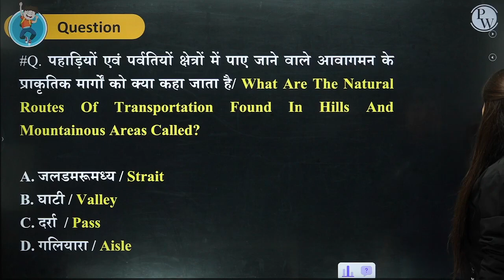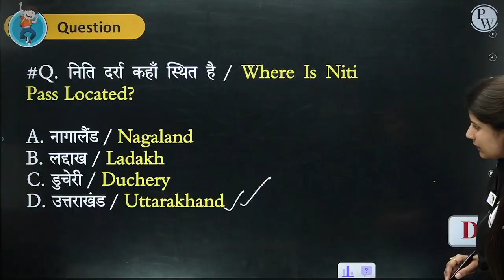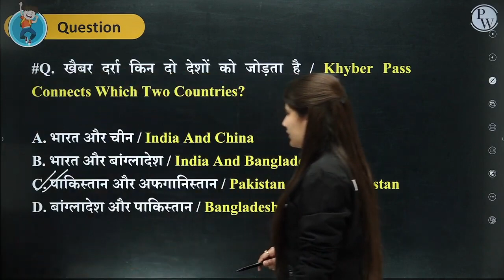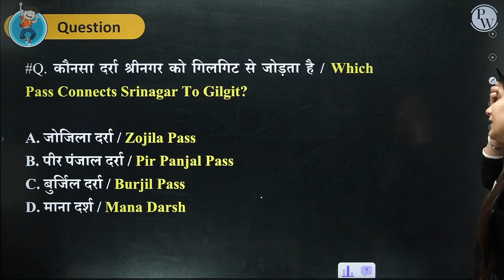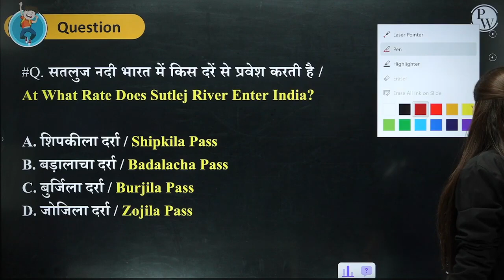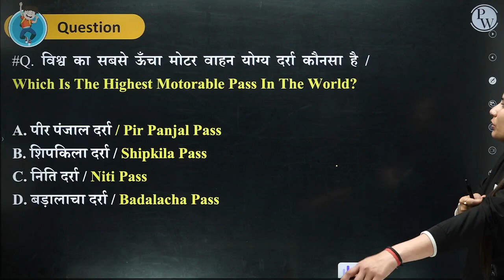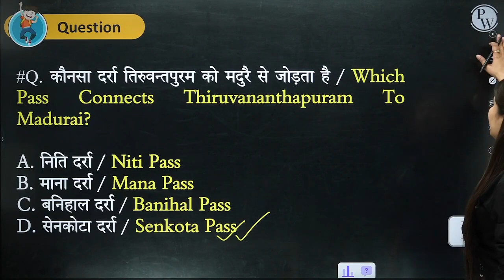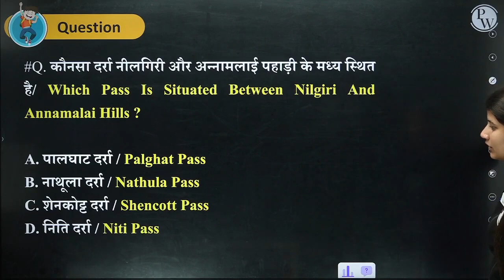Important Mountain Passes of India | भारत के प्रमुख दर्रे | Bharat Ke Pramukh Darre Trick |Geography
Important Mountain Passes of India | भारत के प्रमुख दर्रे | Bharat Ke Pramukh Darre Trick | Indian Geography

📕𝐃𝐢𝐬𝐡𝐚 𝐅𝐨𝐮𝐧𝐝𝐚𝐭𝐢𝐨𝐧 𝐁𝐚𝐭𝐜𝐡 (दिशा) 𝐟𝐨𝐫 𝐁𝐚𝐧𝐤, 𝐒𝐒𝐂, 𝐑𝐚𝐢𝐥𝐰𝐚𝐲𝐬, 𝐒𝐭𝐚𝐭𝐞 𝐄𝐱𝐚𝐦𝐬 𝟐𝟎𝟐𝟓